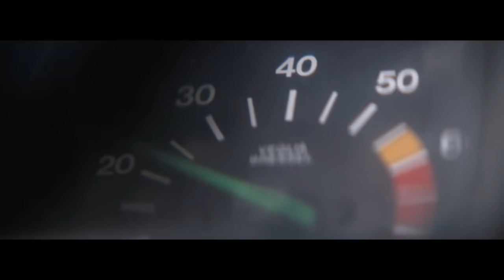Daniel Craig vs James Bond Heineken Super Bowl Commercial 2020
Official Heineken Super Bowl Commercial 2020. Daniel Craig is James Bond. He need to find a taxi driver after losing his passport.